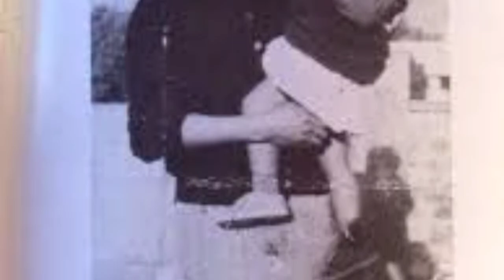Koladu Short story by Madhavi Kutty/Tamil Audiobook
This story was written by Madhavikutty in Malayalam language. It describes the poor mother character